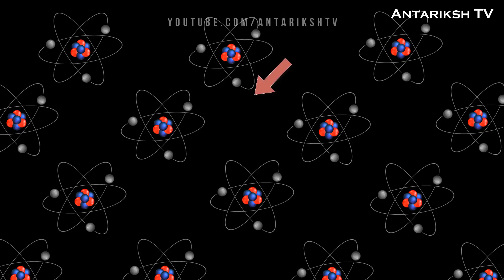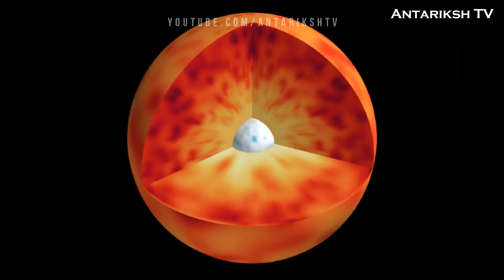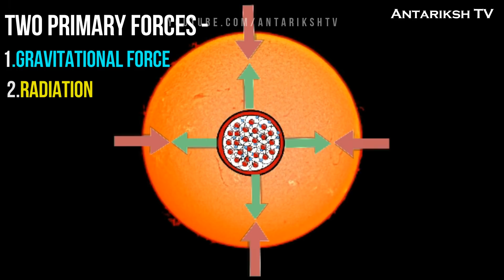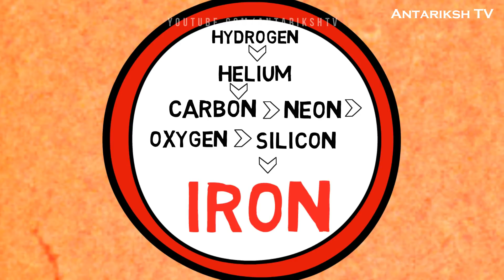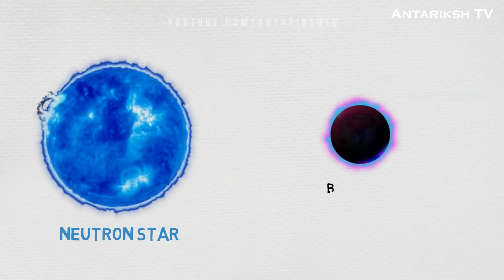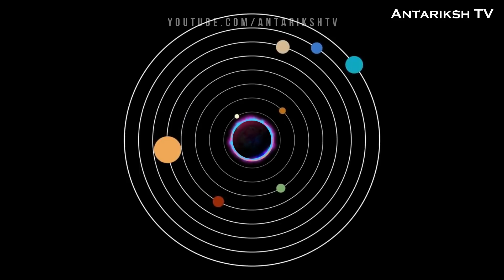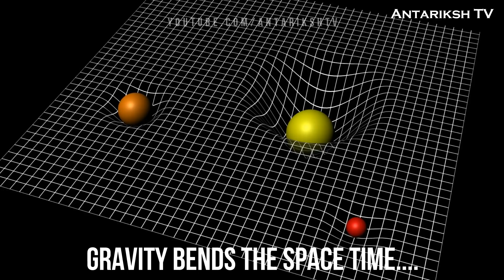क्या होगा अगर हम Black Hole में कूद जाएँ तो | Black Hole explained | Antariksh TV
Hello guys, Today we will discuss about Black holes. A black hole is a region of spacetime exhibiting such strong gravitational effects that nothing—not even particles and electromagnetic radiation such as light—can escape from inside it.The theory of general relativity predicts that a sufficiently compact mass can deform spacetime to form a black hole.The boundary of the region from which no escape is possible is called the event horizon. Although the event horizon has an enormous effect on the fate and circumstances of an object crossing it, no locally detectable features appear to be observed.In many ways a black hole acts like an ideal black body, as it reflects no light. Moreover, quantum field theory in curved spacetime predicts that event horizons emit Hawking radiation, with the same spectrum as a black body of a temperature inversely proportional to its mass. This temperature is on the order of billionths of a kelvin for black holes of stellar mass, making it essentially impossible to observe.

 Written, Edited and Voice by:
[Kaushik]

ब्रह्माण्ड में मानवता कितनी दूर तक पहुँच गयी है ? // How far humanity reached into the Universe?